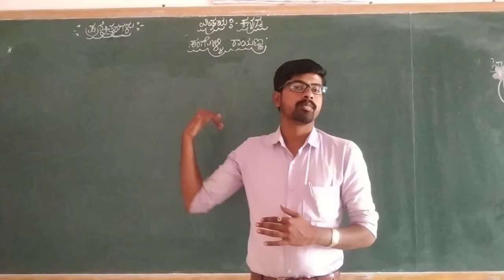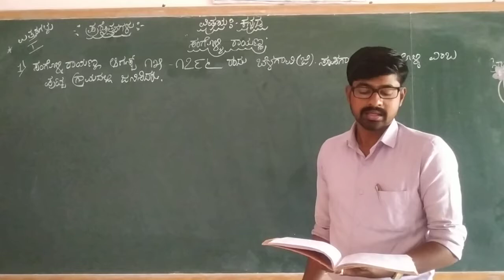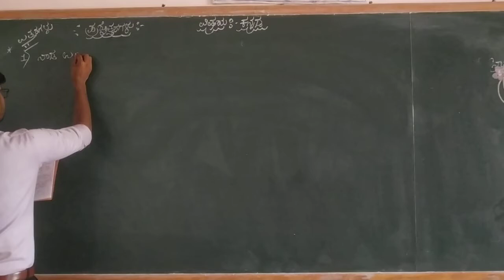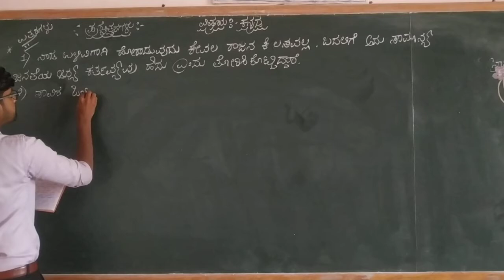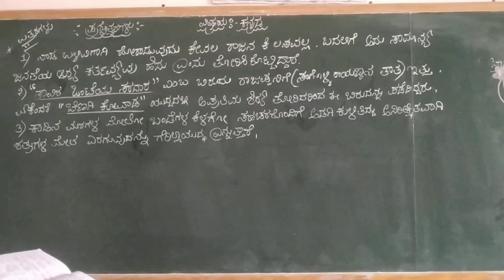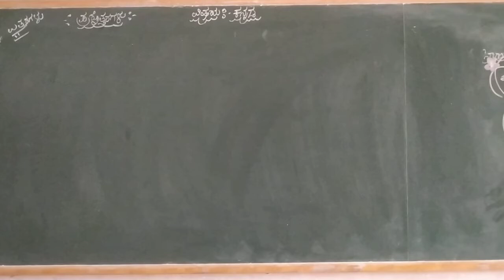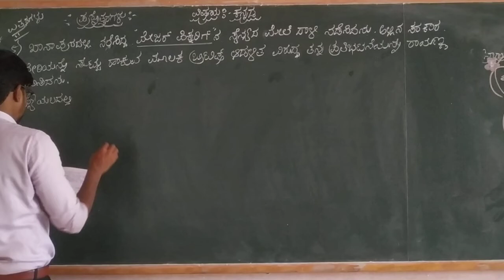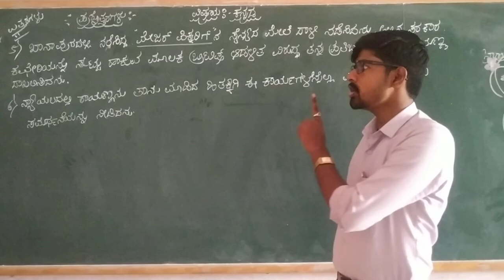5th Kannada Sangolli Rayanna Part 5 Prashnotharagalu Class by Dyamanna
5th Kannada Sangolli Rayanna Part 5 Prashnotharagalu Class by Dyamanna